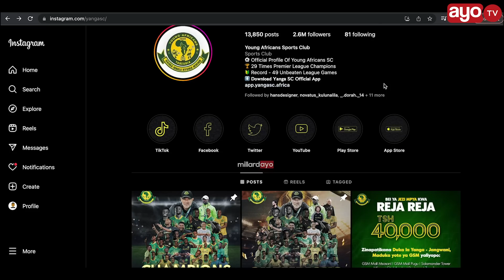USIKU HUU!! WANANCHI HAWAJASUBIRI PAKUCHE, WAMIMINIKA VUNJABEI KUTAKA JEZI MPYA ZA YANGA 2023/24